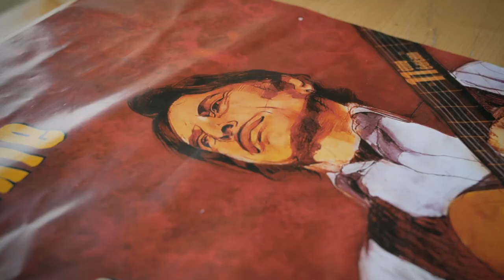AFTER MOVIE WELCOME IN TZIGANIE 2022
Aftermovie des 15 ans du festival Welcome in Tziganie,
du 29 avril au 1er mai 2022 à SEISSAN - GERS - FRANCE

Merci à tous pour cette édition inoubliable ! Rendez-vous pour la 16ème édition du 28 au 30 avril 2023.